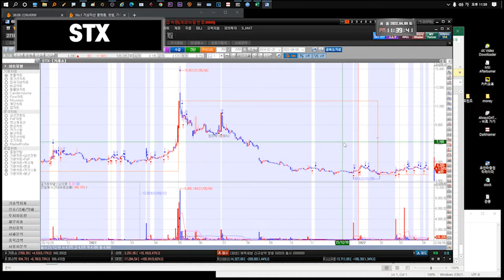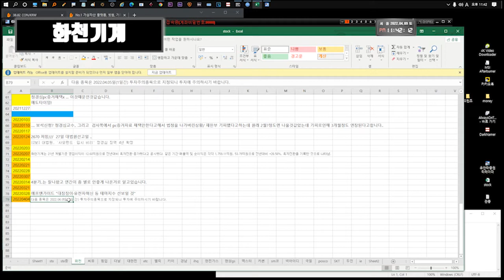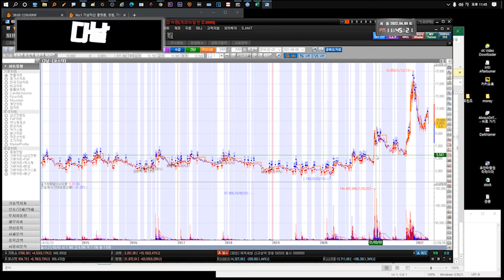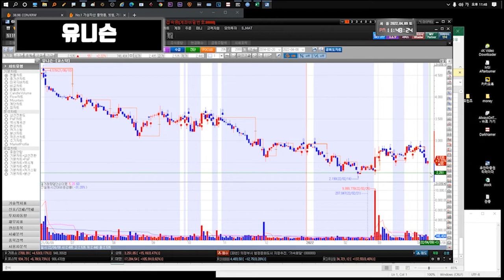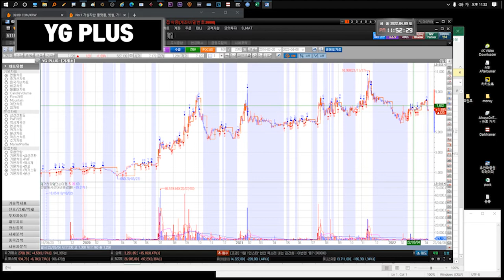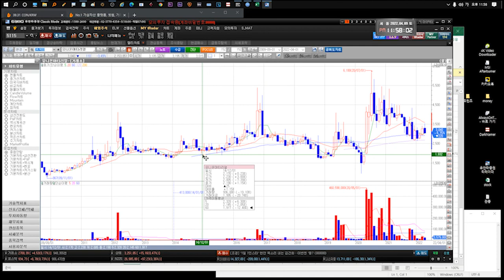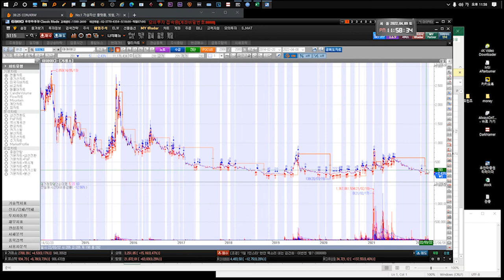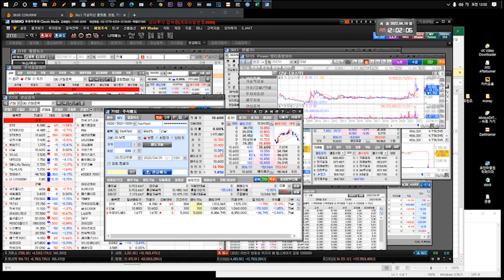220411 STX STX중공업 윙입푸드 화천기계 다날 유니슨 대한전선 YG PLUS GS리테일 더나인 SM Life Design 펄어비스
참고용영상 / gs리테일 배당 들어왔네요.